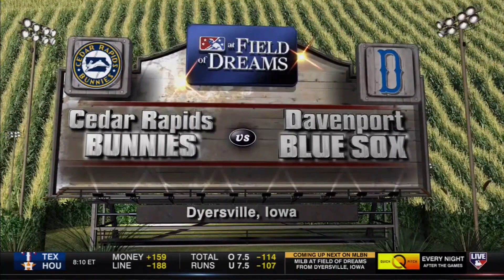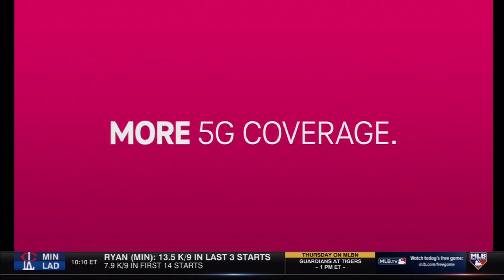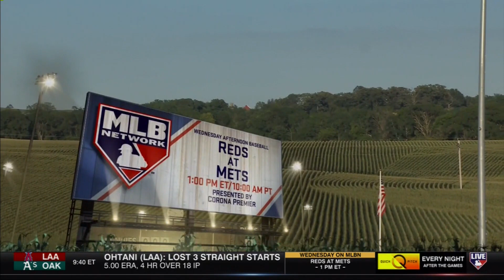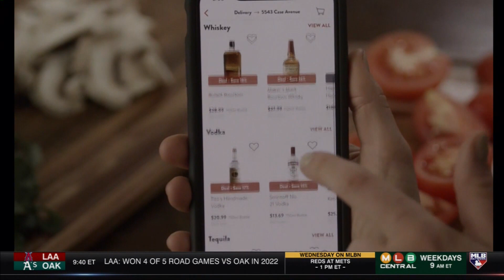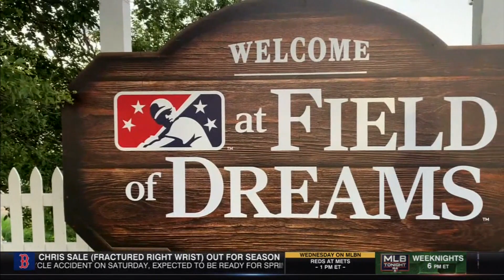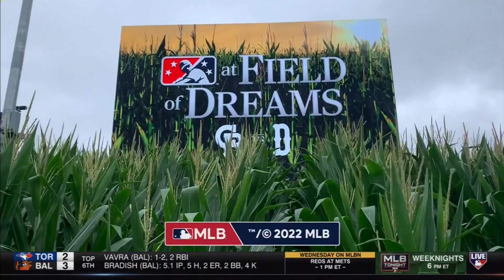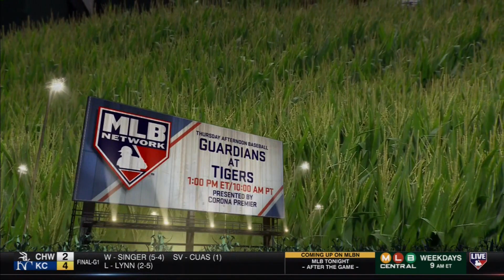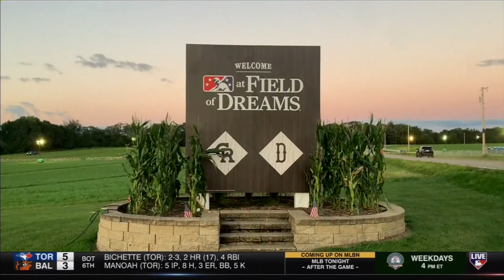Cedar Rapids Kernels at Quad Cities River Bandits, Field of Dreams, August 9, 2022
On August 9, 2022, the Cedar Rapids Kernels (Minnesota Twins affiliate) played the Quad Cities River Bandits (Kansas City Royals affiliate) in a Midwest League game at the Field of Dreams in Davenport, Iowa.  Aaron Rozek started for the Kernels against Chandler Champlain for the River Bandits.